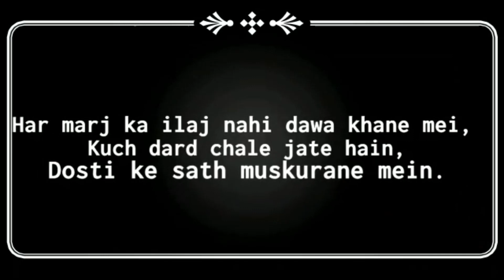International Friendship Day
"Ek teri yaari ka hi
Saaton janam haqdaar hoon main

ChinarCorps on FriendshipDay extends warm wishes to all Friends from Kashmir who re-energise us each moment with their positive vibes.